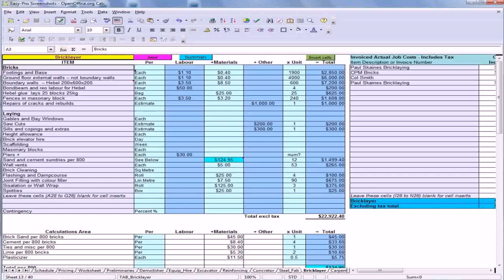Buy Car NY 5% DP